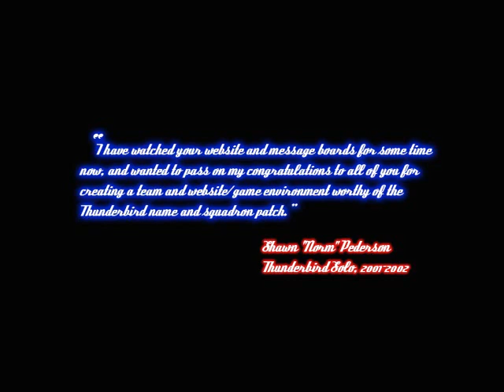Virtual Thunderbirds 2005 Trailer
From virtualthunderbirds.com.  Hope they leave it up here.